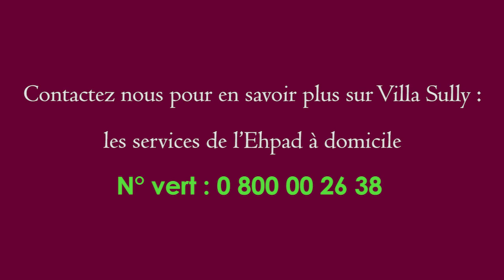GDP VILLA SULLY timelaspe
Time Lapse: Découvrez et vivez la dernière réalisation de GDP Vendôme "Villa Sully" Grenoble en coeur de ville : 18 mois de travaux en mode accéléré